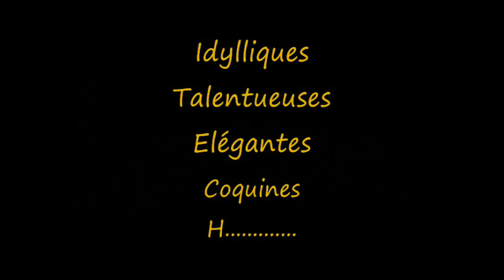ITECH THE BEST-OF - EPISODE 1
L'aventure itechienne commence maintenant ...